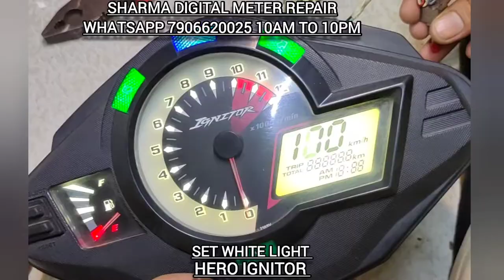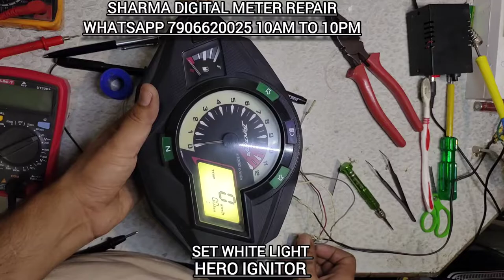Hero Ignitor SET WHITE LIGHT.